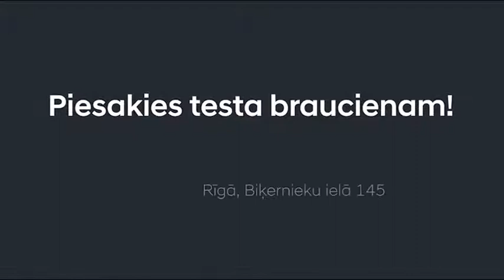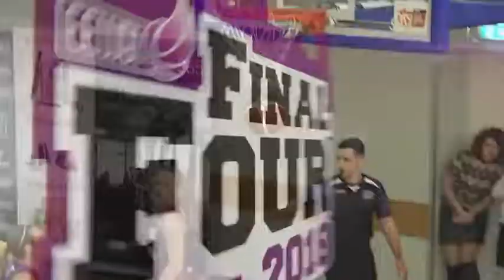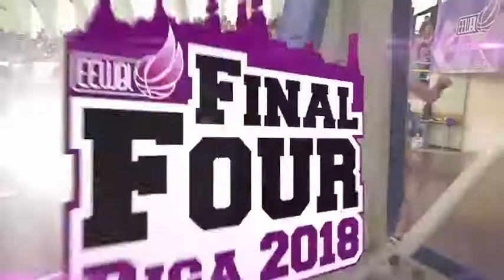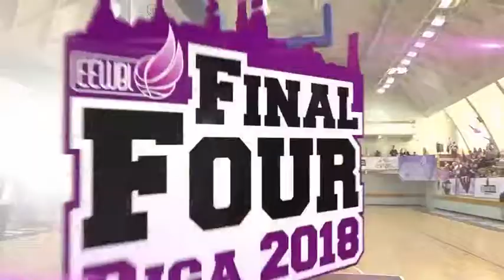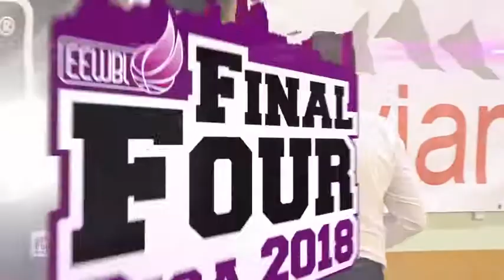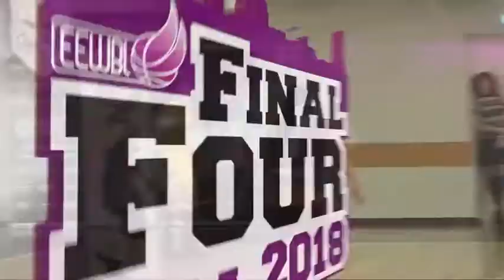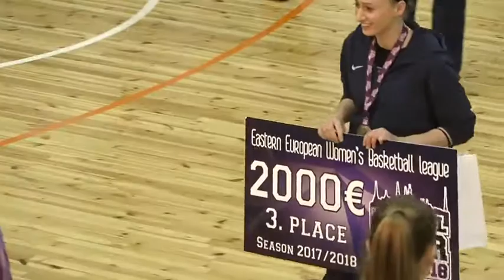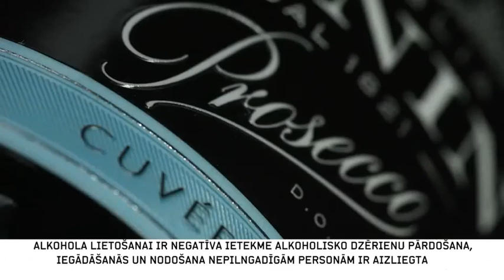Good Angels vs TTTRiga - EEWBL F4 Final, 18.03.18, Riga, Latvia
Slovak legend Zuzana Žirkova tied the score with 83 seconds left, while the last second against-the-odds three pointer buzzerbeater by Darxia Morris gave the Good Angels Košice a 74-71 win over the Final Four hosts TTT on Sunday, March 18 at the Daugava sports hall in Riga, Latvia.

Players of the game

Morris had just one field goal attempt during the final 10 minutes. It came after the last timeout with 1,0 second left on the clock. Košice guard received the ball, turned around, jumped and released the ball. Swish!

UCLA graduate Darxia Morris finished the game with 18 points on 6-of-10 shoting. She added two rebounds, three assists and one steal for a efficiency rating of 16.

Zuzana Žirkova remained faithful to herself and converted a game-tying shot at 71. Košice captain had 11 points, three rebounds and four assists. Žirkova earned the Most Valuable Player award.

“Good Angels” front court players Anna Jurčenkova and Devereaux Peters added 13 points each. Barbora Balintova scored 7 of her 11 points in the fourth quarter.

Ally Mallot led all scorers with 23 points. TTT power forward connected 8-of-11 shots from the field, including a game high four three-pointers.

Gunta Baško had 16 points, six rebounds, two assists, two steals and 10 forced fouls. Shey Peddy finished with 12 points, four rebounds, six assists and two steals.

Captain Ieva Krastiņa scored 10 points, while Kate Krēsliņa added eight points.

Key stats

Good Angels scored more points in the paint (30-14, attempts 15/24 vs 7/23). Jurčenkova hit 75% of her shots inside the three point line (6/8).

The Rigans excelled in transition game, scoring a lot of points in fast breaks (7-16).

TTT players were also better in three points accuracy (6/15 vs 10/23). Except the final 83 seconds.